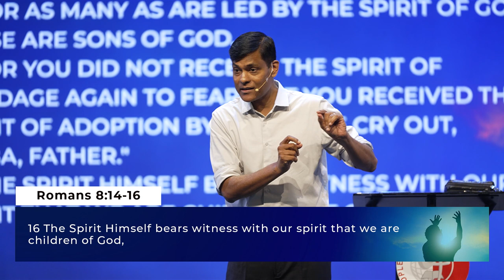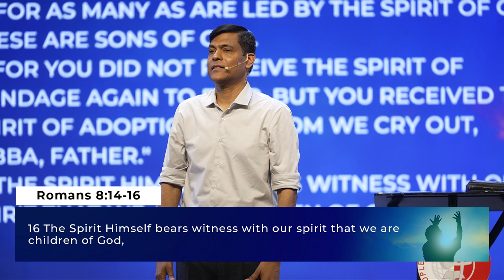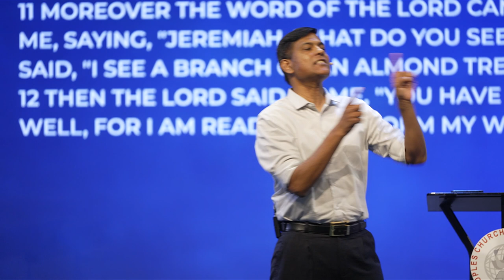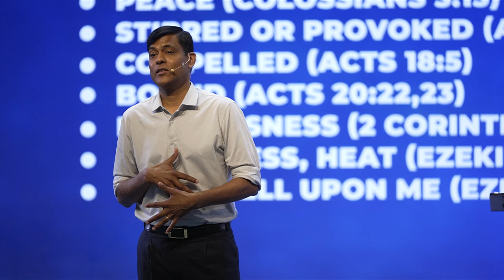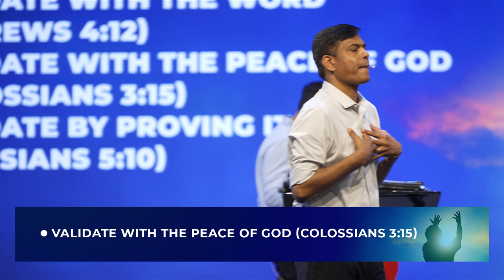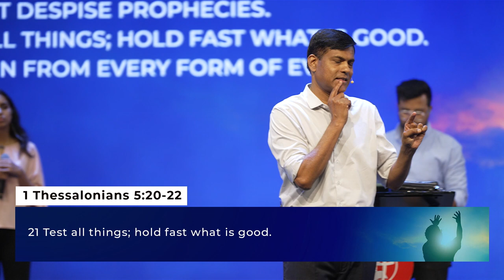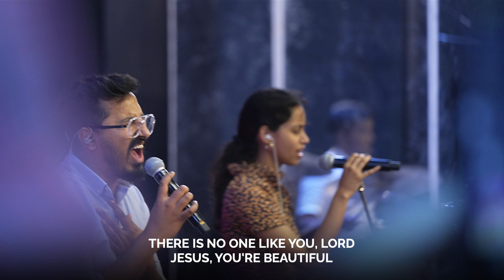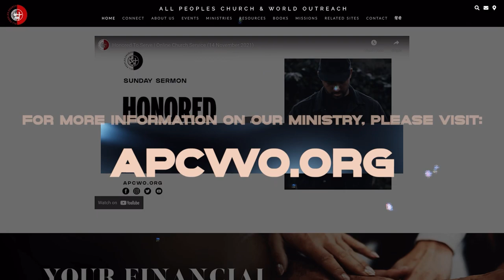Led by the Holy Spirit (Part-2) Hearing, Seeing, Sensing. | Ashish Raichur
In this sermon we explain how the Holy Spirit leads and communicates to us through our spiritual faculties of hearing, seeing, and feeling. We share how to differentiate between the Holy Spirit’s leading and our own feelings. A simple message that will encourage and perhaps stretch you to learn to listen to God and be led by the Holy Spirit.